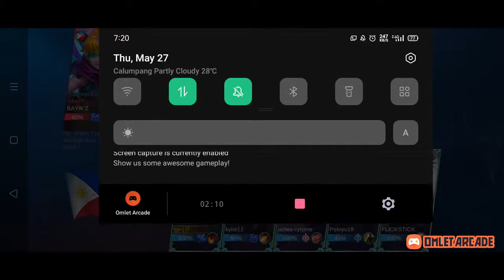Please subscribe my channel, hope you all enjoy 😃